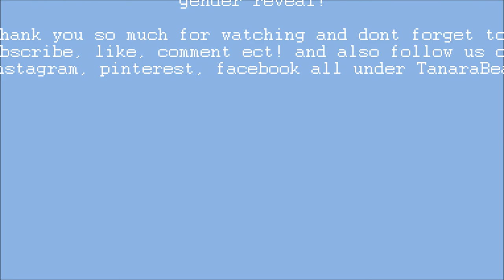18 Weeks Pregnant With Baby #3